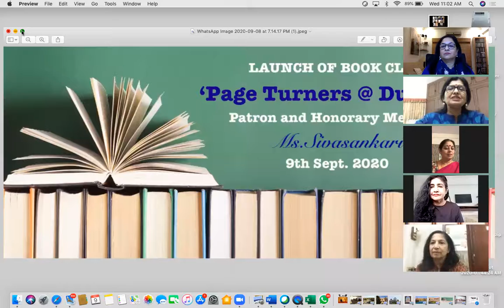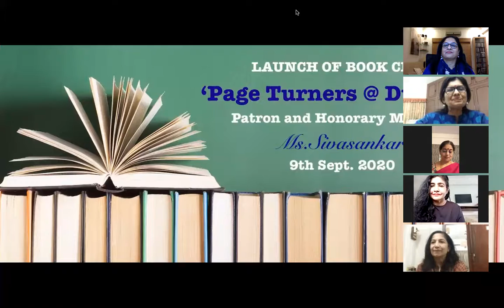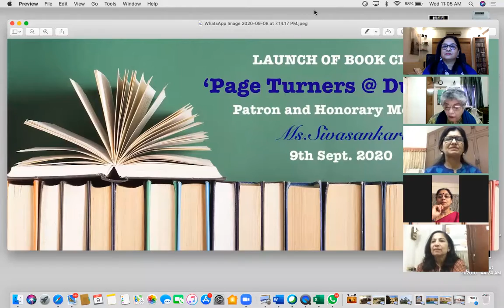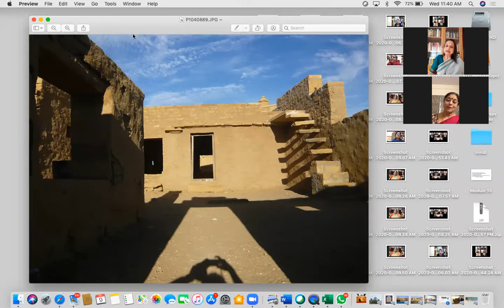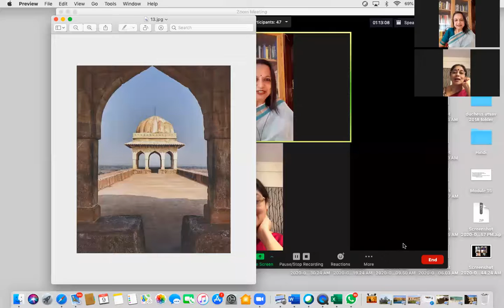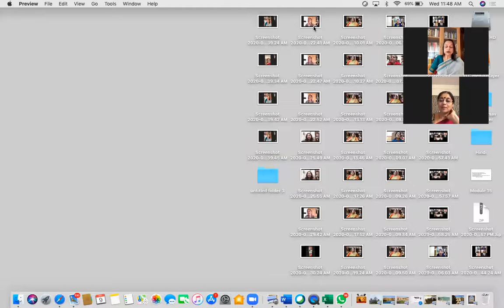PAGE TURNERS--DUCHESS BOOK CLUB launch and Malathi Ramchandran in conversation with Kala Ashok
PAGE TURNERS--DUCHESS BOOK CLUB launch followed by Malathi Ramchandran in conversation with Kala Ashok!